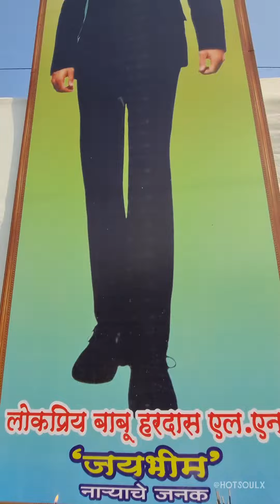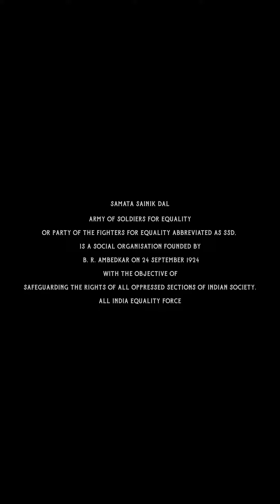Remembering Babu Hardas L.N | Kamptee Samta Sainik Dal | 2023